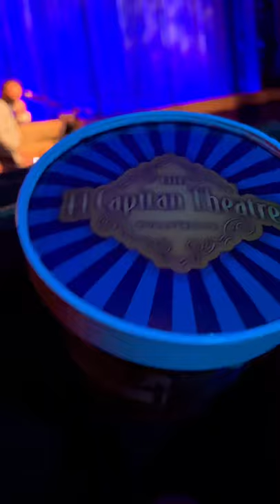RON’S GONE WRONG WORLD PREMIERE in Hollywood || Shot on iPhone 13 Pro Max || VLOG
It was amazing! MUST WATCH IT!